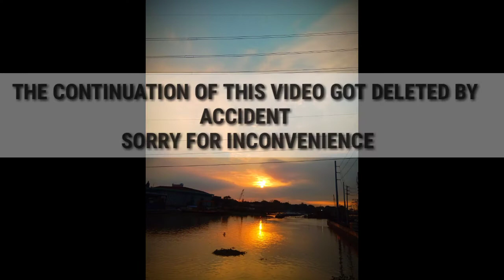LIGHTS OUT/Acrylic Painting on Canvas/Mini canvas/Time Lapse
For more infomation & Some of My artwork for Sale

Salamat❤🇵🇭

-ArtAeri_PAINT1485🐷